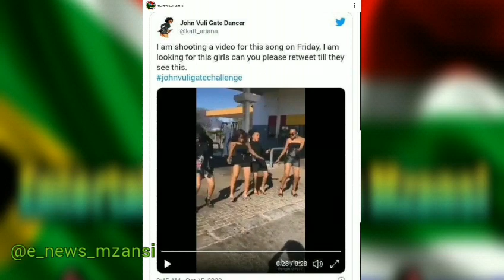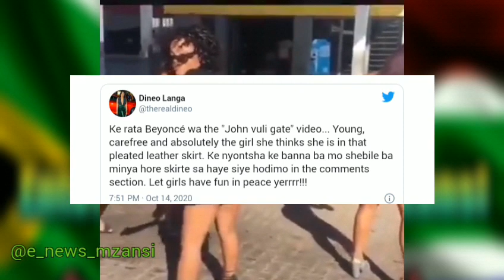JohnVuliGate Viral Girls land ambassador deals..